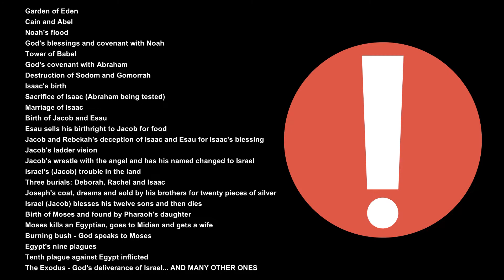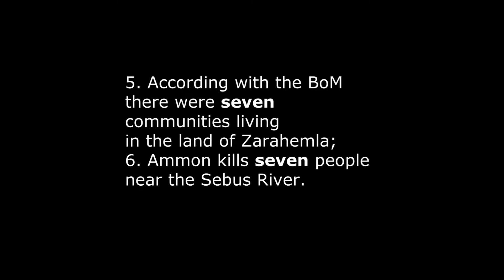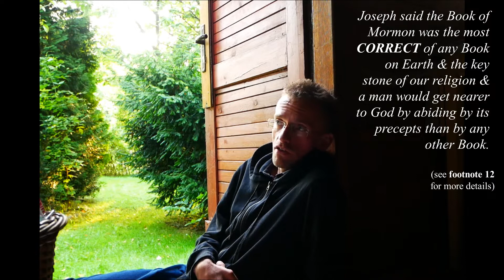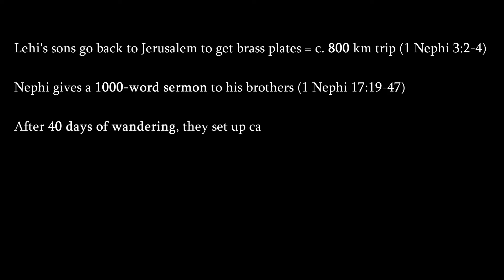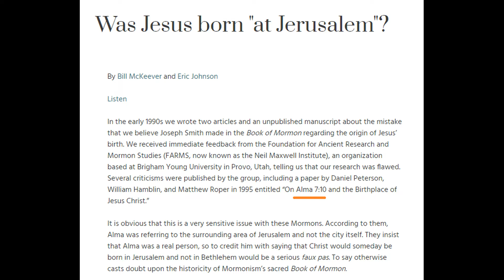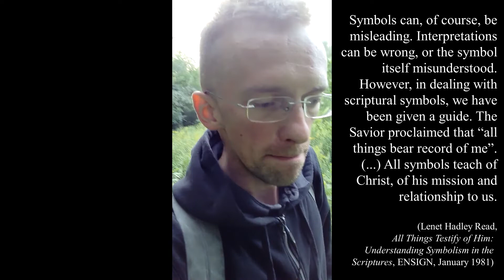My MORMON HERESY #4: Where Was Jesus REALLY Born?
Are the FACTS and FIGURES given in the Book of Mormon real FACTS and FIGURES? If the events described in the BoM took place, is Jospeph Smith's translation of the Golden Plates still a reliable source of information?

Similar questions might be asked about the Bible!
FOR EXAMPLE: Was the Lord Jesus Christ really born in Bethlehem – as the author of the Gospel of Luke boldly states?

Well, I highly doubt... all of these things!

Before you prepare my stack, let me share my Mormon Heresy #4 with regard to FACTS and HISTORICAL ACCOUNTS in both the Book of Mormon and the Bible!

In the video I am focusing on the following questions:
1. IF the Book of Mormon is 'correct', should we then believe all the alleged 'FACTS' it provides?
2. Are the FACTS and FIGURES given in any Holy Scripture of any spiritual importance?

The video was originally published on 28 Aug 2021.

FOOTNOTES:
[1] „Why the Book of Mormon’s Battle Numbers Don’t Add Up (And Why That’s Evidence for its Authenticity)”, na: plonialmonimormon.com (on 31 March 2021).
[2] Jesus' lineage is quoted form the Gospel of Matthew 1:1-17.
[3] Michael R. Ash, „Shaken Faith Sydrome”, FAIR 2008, p. 183-188.
[4] John Sorenson, „Mormon's Codex: An Ancient American Book.”, Deseret Book 2013 (James E. Smith worked together with J. Sorenson – he, however, was not a regular co-author of the book).
[5] Corbin Volluz, „Book of Mormon Numerology”, on: rationalfaiths.com (on 31 March 2021).
[6]  Monte Nyman, „The Most Correct Book”, Ensign, June 1984
[7] The quote from President Wilford Woodruff from – his DIARY: Wilford Woodruff, Journal, notes from 28 Nov 1841; see also: History of the Church 4:461.
[8] Stephen Smoot, „The Imperative for a Historical Book of Mormon”, avaliable on: interpreterfoundation.org (31 June 2021).
[9] Marcus J. Borg, (5 Apr 2021).
[11] Number 7 is a symbol of Deity, Divinity and Godhood. It served in ancient literature to clarify which situation described in the holy text is of most importance (the role of Number Seven in the Scriptures might be interpreted that: the conflict between Lehi's sons – and their descendents – in 1 and 2 Nephi is of spiritual value; both Jesus and Abraham are the key figures in the biblical stories).
[12] Wilford Woodruff: 'Joseph said the Book of Mormon was the most CORRECT of any Book on Earth & the key stone of our religion & a man would get nearer to God by abiding by its precepts than by any other Book' (Wilford Woodruff, Journal, 28 November 1841). Joseph Smith: 'I told the brethren that the Book of Mormon was the most CORRECT of any book on earth, and the keystone of our religion, and a man would get nearer to God by abiding by its precepts, than by any other book' (History of the Church, 4:461).
[13] Stephen Smoot, „The Imperative for a Historical Book of Mormon”, interpreterfoundation.org (31 March 2021).
[14] Lenet Hadley Read, „All Things Testify of Him: Understanding Symbolism in the Scriptures”, ENSIGN, January 1981: Symbols can, of course, be misleading. Interpretations can be wrong, or the symbol itself misunderstood. However, in dealing with scriptural symbols, we have been given a guide. The Savior proclaimed that “all things bear record of me” (Moses 6:63). That is, all symbols teach of Christ, of his mission and relationship to us.
[15] Jan Parandowski, „Mitologia. Wierzenia i podania Greków i Rzymian”, London 1992.
JAN PARANDOWSKI (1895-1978) – was a Polish writer, essayist, and translator. Best known for his works relating to classical antiquity. Parandowski was also the president of the Polish PEN Club between 1933 and 1978 (with a break during World War II). A graduate of the philosophy department at the University of Lemberg, he was interned in Russia during World War I and taught at schools in Voronezh and Saratov. Between 1945 and 1950 he took over the Department of Classical Antiquity at the Catholic University of Lublin. He was a signatory to the LETTER 34 – a manifesto of Polish scholars and writers in defense of the freedom of speech.
He was nominated twice for Nobel Prize in Literature in 1957 and 1959.

2. Salt Lake City Christ statue – 123RF.com